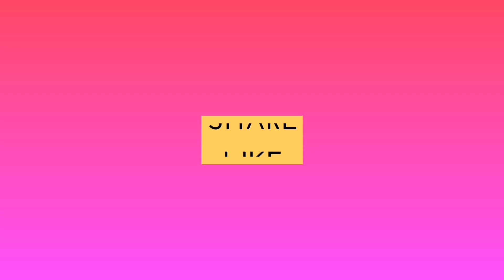Latest Women's Stylish Gowns With Price | Party wear Floor Length Gowns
Fabric:  Rayon 14 Kg
Sleeve Length: Sleeveless
Work: Woven Design
Multipack: 1
Sizes:
XXL (Bust Size: 44 in, Length Size: 56 in)
3XL (Bust Size: 46 in, Length Size: 56 in)
4XL (Bust Size: 48 in, Length Size: 56 in)